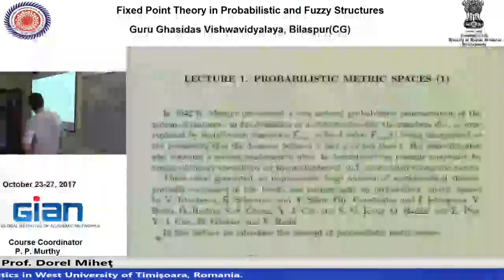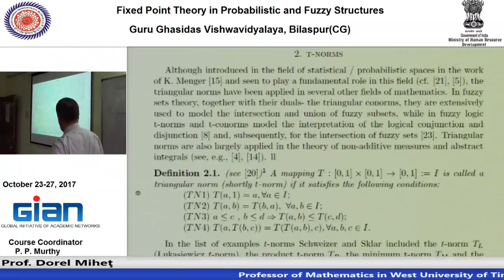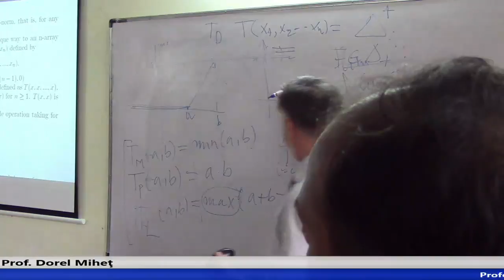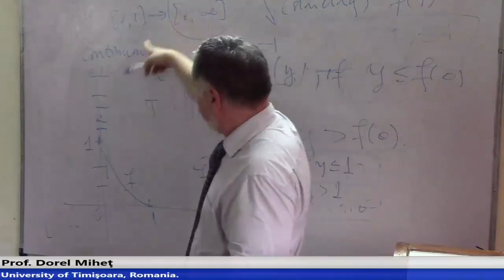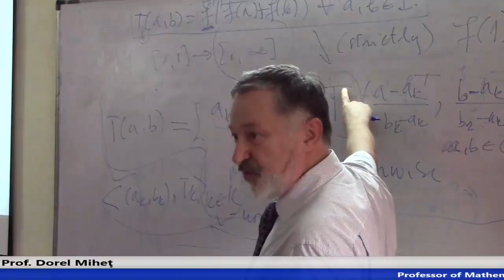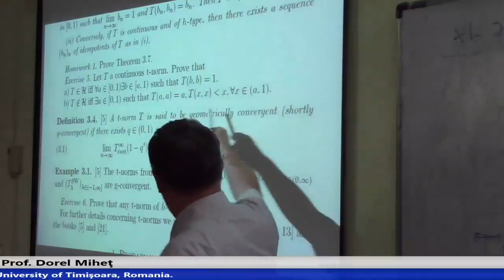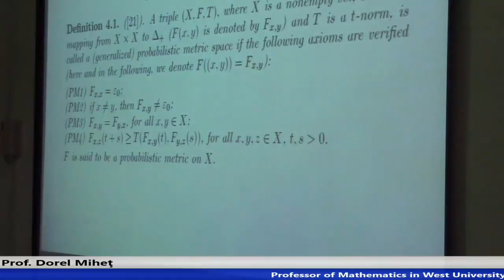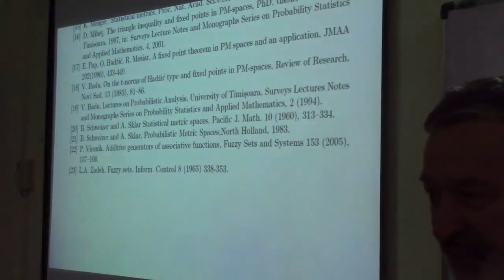Guru Ghasidas Vishwavidyalaya BILASPUR Gian DAY 1st, 23 October 2017